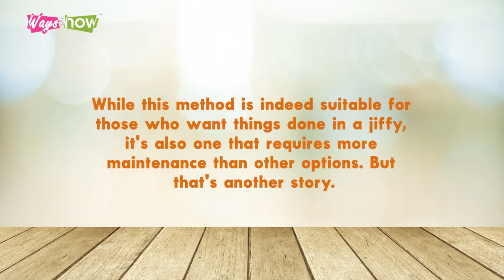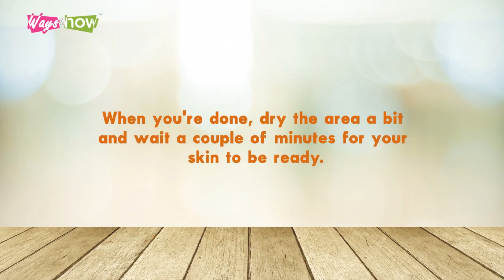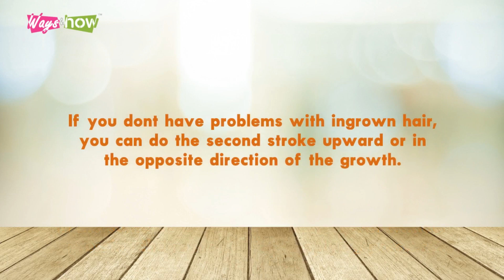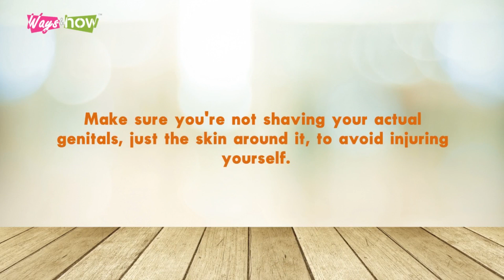How To Properly Use Shaving Cream On Pubic Hair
Avoid rashes and razor burns on your pubic areas, and learn the proper way to shave using shaving cream on your pubic hair.

Personal grooming includes trimming the hair down there. However, some would prefer to use a razor and shaving cream to get the job done fast and easily. While this method is indeed suitable for those who want things done in a jiffy, it's also one that requires more maintenance than other options. But that's another story. To learn how to properly use shaving cream on pubic hair, watch this! - waysandhow, diy, diy video, how-to